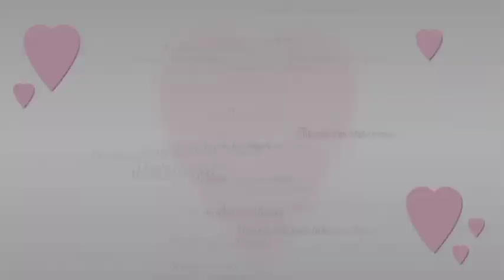Yummylicious egg adobo! 😋 + Niluto ko sa rice cooker! 😁 level up ang sarap!💕